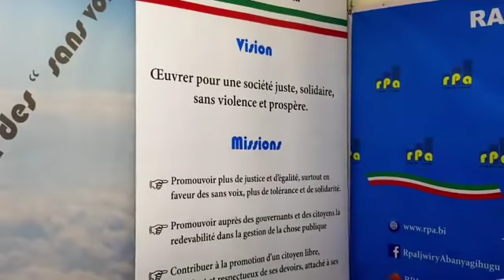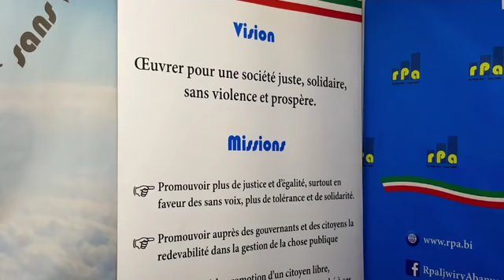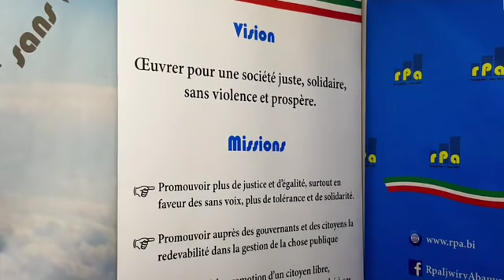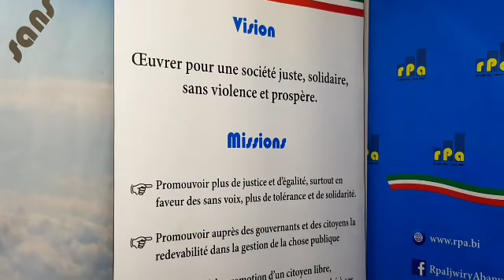RPA: Amakuru yo ku wa 03 Kigarama 2019, mushikirizwa na Hervé NIYUHIRE